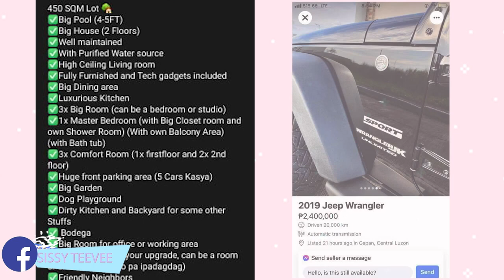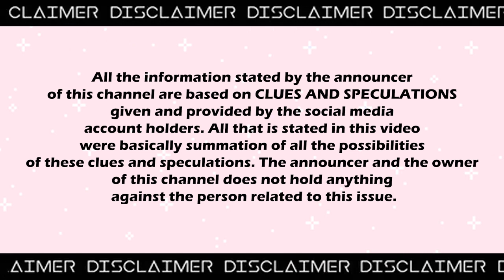JAMILL IBINEBENTA NA ANG KANILANG BAHAY AT SASAKYAN MATAPOS IDELETE ANG YOUTUBE CHANNEL!